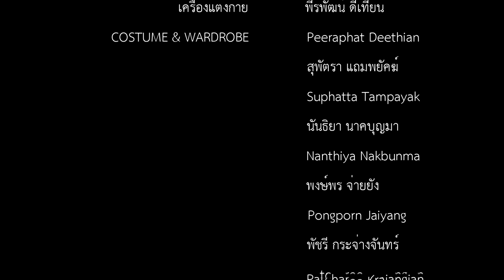LastFriendship - Hansathan Film